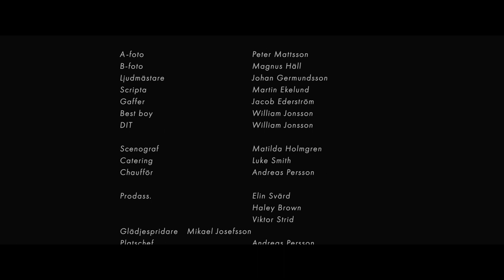Sommarnatt - Short film (Eng sub)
Swedish award winning short film.

Regi: Viktor Ivarsson, Martin Ekelund

Skådespelare: Ellen Edlund, Matilda Holmgren, Mattias Bengtsson, Karl Sundberg
Producent: Oliver Stenman, Viktor Ivarsson
Inspelningsledare: Johannes Ahlros
A-foto: Peter Mattsson
B-foto: Magnus Häll
Ljud: Johan Germundsson
Scripta: Martin Ekelund
Gaffer: Jacob Ederström
Best boy: William Jonsson
DIT: William Jonsson

Scenograf: Matilda Holmgren
Catering: Luke Smith
Chaufför: Andreas Persson

Prodass: Elin Svärd, Haley Brown, Viktor Strid
Platschef: Andreas Persson

Kompositör: Melvin Bornegrim, William Haiko Persson
Klippare: Viktor Ivarsson, Martin Ekelund
Ljuddesign: Johan Germundsson, Martin Ekelund, Viktor Ivarsson
Colorist: Johan Germundsson, Johannes Ahlros
VFX: Viktor Ivarsson

Tack till: Region Gävleborg